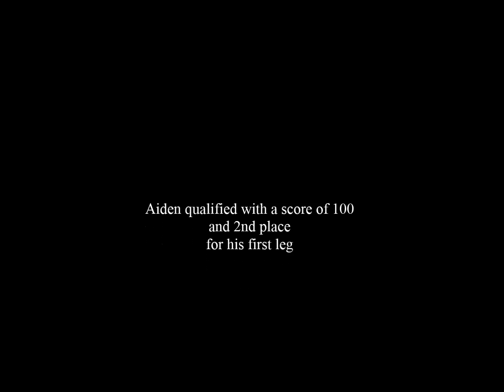11 23 13 Aiden Nov Pref Standard Agility Springfield Q and 2nd place first leg